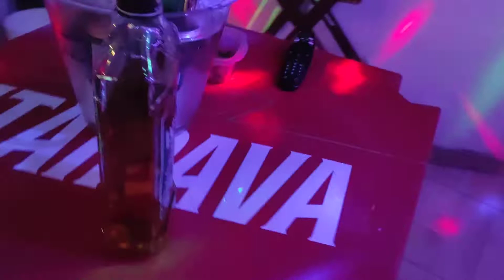vamos tomar uma?